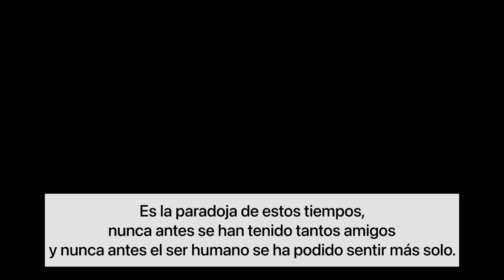“Construyendo la felicidad” de Gustavo A. Espinosa.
El viernes 16 de Junio vino Gustavo y nos habló de su libro.